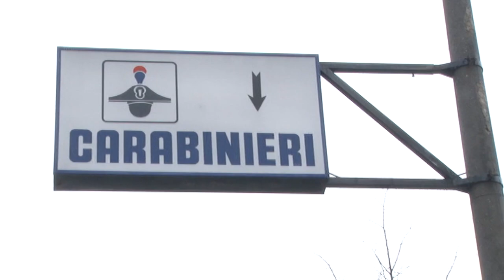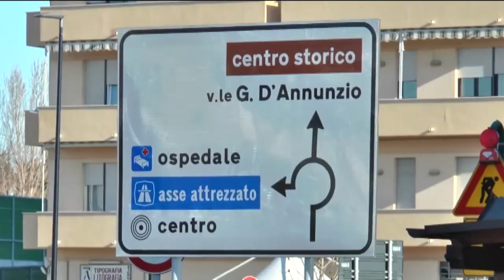Misure anti Covid: controlli dei Carabinieri nel pescarese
Sono circa 30 le persone contravvenzionate dai Carabinieri della Compagnia di Pescara nel corso dei controlli effettuati sul territorio la scorsa settimana. Verificato il rispetto delle misure anti Covid. C’è stato anche un arresto per maltrattamenti in famiglia